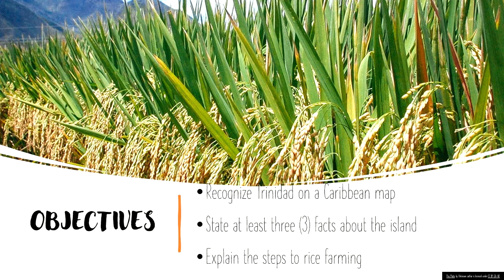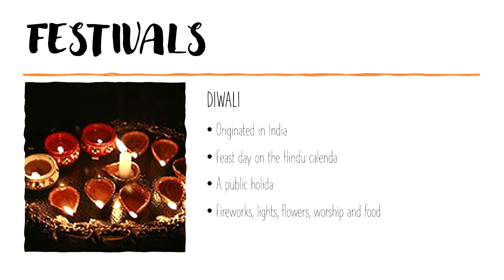Rice Farming in Trinidad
Social Studies Content Video
Grade 5

How to farm rice in Trinidad